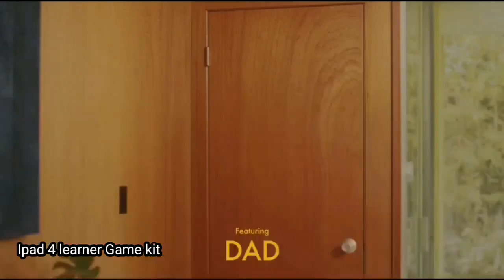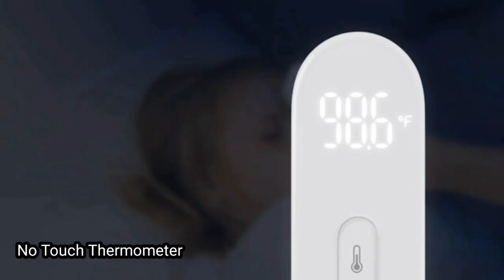10 Amazon Brilliant Brain Game Toy For Learners Kids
10 Amazon Brilliant Brain Game Toy For Learners Kid @Gelgettiibex

You can buy these all gadgets by clicking links
in this video which shows all gadgets are real and selling products of Amazon which can be returns by clients if he or she wants

Buying Links
Jump Toy

No Touch Digital Thermometer

Run Brain Game

Lego Marvel Game

Spike The Fine Educational Toy

Little Starter kit For iPad 4 learner Game

Astrshot Zero GX Glow in The Dark

Musical Rhymes Book

Leap Friends 100 Word Book

Buddies Hand Puppet Play